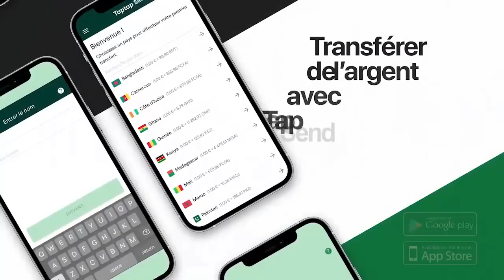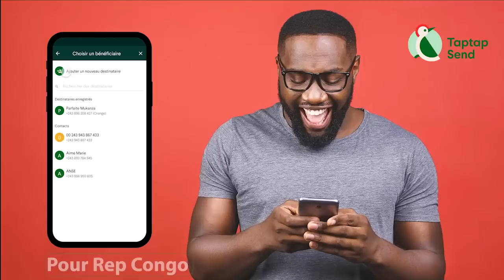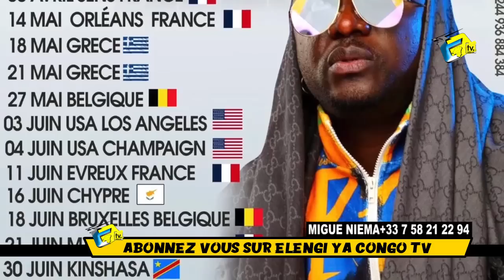Mise En Garde De CELEO Lancer Contre FALLY Dossier WENGE 4X4 ROBINIO Fut Mon Réparateur De Réchaud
Mise En Garde De CELEO Lancer Contre FALLY Dossier WENGE 4X4 ROBINIO Fut Mon Réparateur De Réchaud FERRE C'est Un Animal De NKUNGA